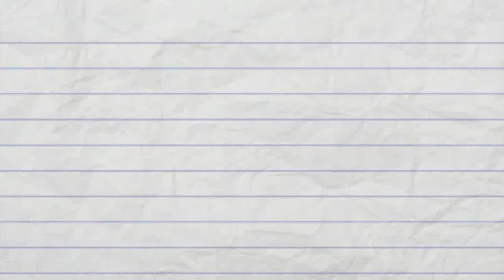Como hacer una sopa de cebolla deliciosa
Consigue los ingredientes e implementos de mis videos en mi tienda de amazon

Hola amigos, hoy vamos a preparar una rica sopa de cebolla. En casa nos encanta esta sopa y la comemos muy a menudo por su delicioso sabor, si no la has probado, te invito a que lo hagas conmigo. Los ingredientes que vamos a necesitar son:

1 kg de lagarto con hueso u ossobuco
Cantidad necesaria de aceite
1 cebolla mediana
Un tallo de ajoporro o puerro
Dos zanahorias pequeñas o una grande
3 dientes de ajo
Un tallo de cebollín
5 ajíes dulces
2 hojas de laurel
½ taza de vino tinto
8 cebollas grandes
4 litros de agua
2 cdas de mantequilla
1 cda de harina de trigo
Pan campesino tostado en rodajas
200 gr de queso gruyere o amarillo

Para ver la receta, dale click al link que dice "RECETA". Luego, espera 5 segundos y dale click arriba a la derecha, donde dice "SKIP AD" o "SALTAR PUBLICIDAD", luego de que entres en la pagina de mega, dale click en donde dice "descargar con el navegador".